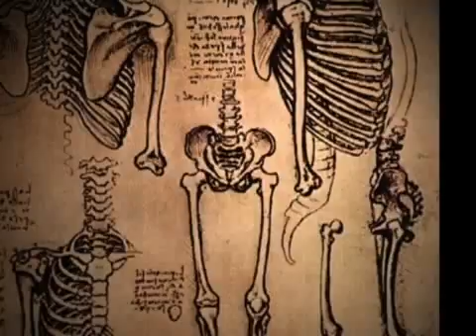Medical Milestones-History of Surgery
Who was the first to perform surgery?  Take a look back in history with this Medical Milestone!